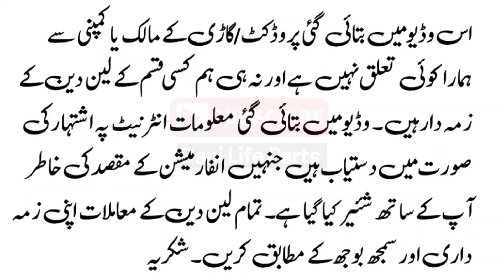Suzuki Mehran Euro 2014 In Genuine Color And Condition | Used Mehran | Dani Life Parts